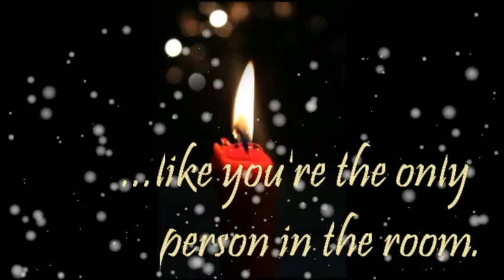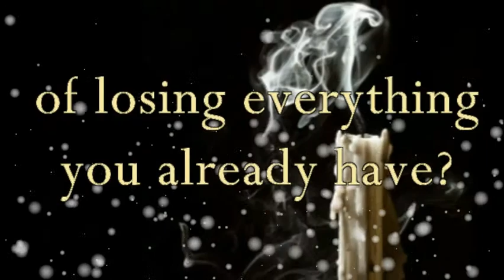Hanging by the Moment Book Trailer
Hanging by the Moment
by H.B. Pattskyn

Pasha Batalov has lived his whole life doing what a good son is expected to do. He dropped out of school to help run the failing family restaurant, and ever since he's put up with his difficult business partner, who also happens to be his father. And, of course, he keeps his sexual orientation a secret from his conservative, Russian family. After being closeted costs him his first serious relationship, Pasha resigns himself to one-night stands and loneliness.

But a chance encounter with lost delivery-truck driver, Daniel Englewood, has Pasha questioning all of his assumptions about life. Daniel is sweet, funny, smart, drop-dead gorgeous—and for the last six years, he's been living with HIV. Pasha worries that he won't be strong enough to help Daniel if HIV turns to AIDS, but he can't walk away from their deepening attraction. He also doesn't know if he can be strong enough to face the hardest task that a relationship with Daniel demands: coming out to his family and friends, and risking losing everything else he holds dear.